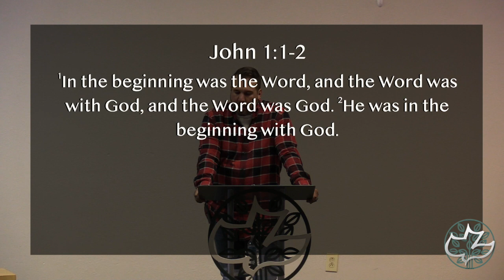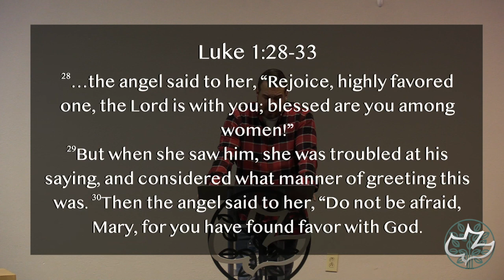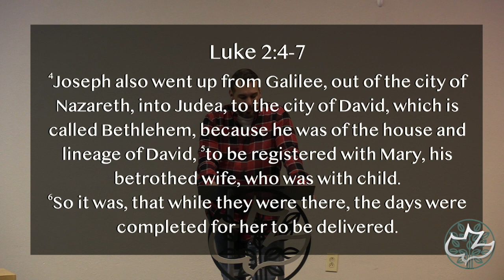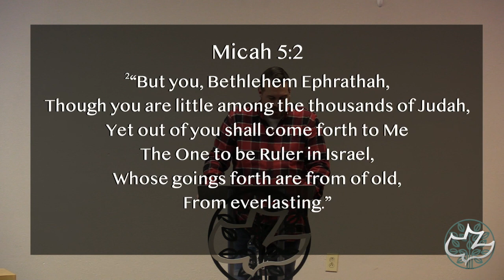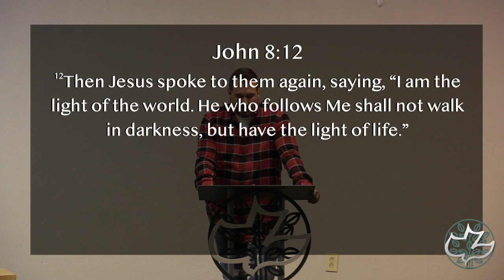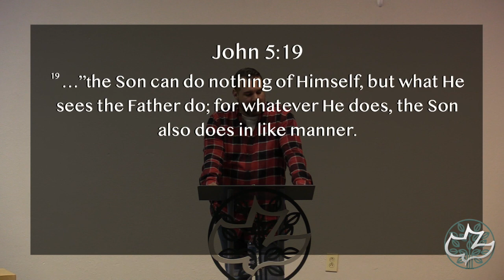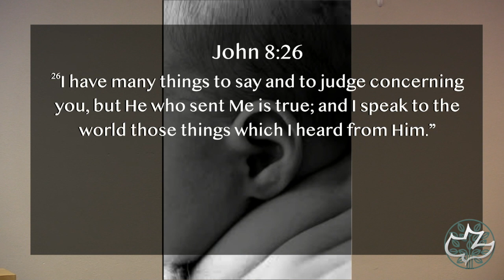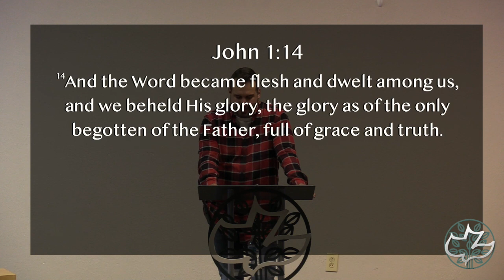Christmas Message John 1:1-2, 14 "The Word Became Flesh"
The Vine Fellowship Calvary Chapel Clarksville
Sunday Morning Message, December 19, 2021

The Vine Fellowship Calvary Chapel
Clarksville, TN